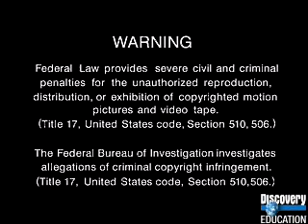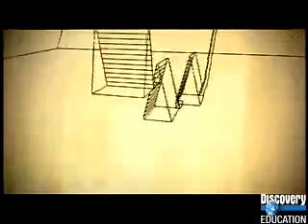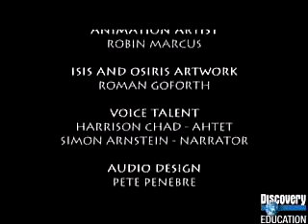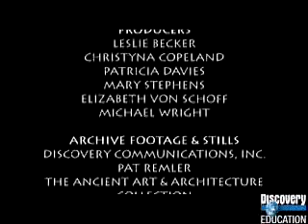Journals Through History Ancient Egypt Constructing Civilization